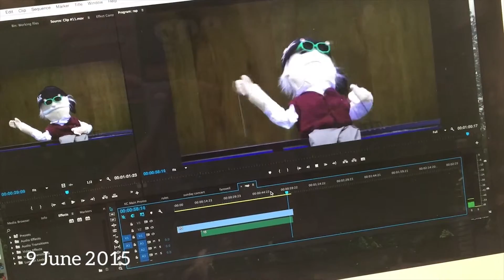june | 1 second every day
Guys. I broke my foot. 1 month before vidcon...

Be kind and make good choices!
- Shannon x